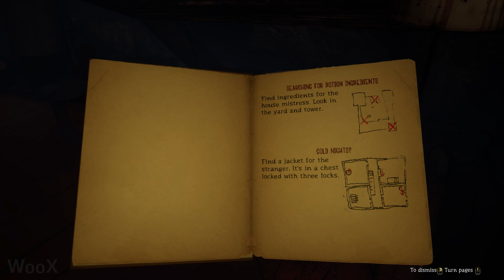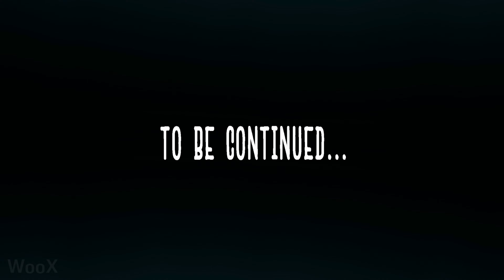Unforgotten: Ordinance New Gameplay Demo (2024) 4K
Unforgotten: Ordinance New Gameplay Demo - PC in 4K Ultra HD quality and 60FPS.

Face your fears, uncover the secrets of the past and fulfill your own destiny. In the wild impenetrable forests of Siberia you will face those who look beyond our reality and only the right choice will allow you to reach the end. Test yourself in a new psychological ethno-horror. Developed by Scoreboardgames.